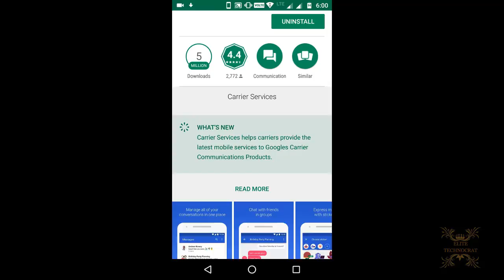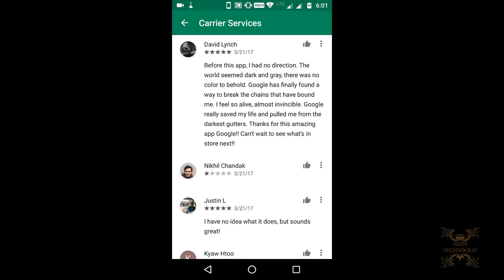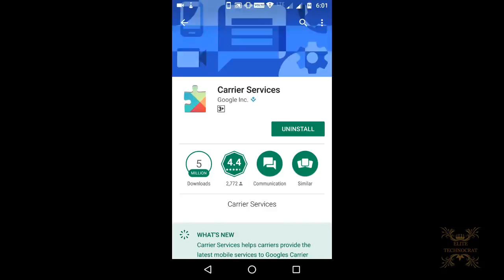Carrier Service update, What it does?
what is a carrier service update ?
In this video  I will tell you about Google's new update of Carrier service app. By the end you will know what does carrier service app do.

How to Make Fake accounts on google, FB, twitter, instagram no email no phone number required